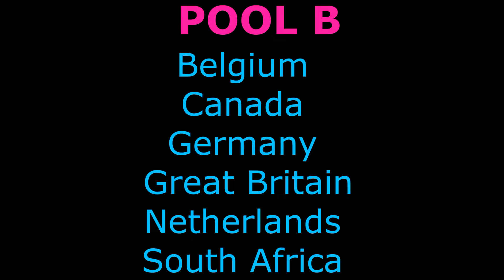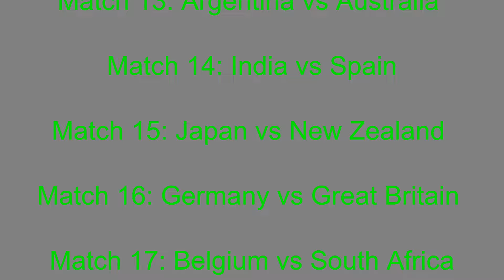Hockey Olympics 2021 - Full Schedule & Fixtures.(Men's Hockey) in Tokyo Olympics.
Complete Schedule of Hockey in Olympic 2021
Group Fixtures of Hockey